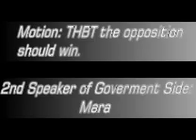Mock Debate(MSU-IIT Debate Varsity) - Mara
During the opening night of the 1st Congressman Belmonte Debate Cup